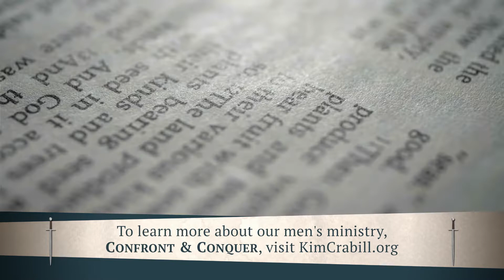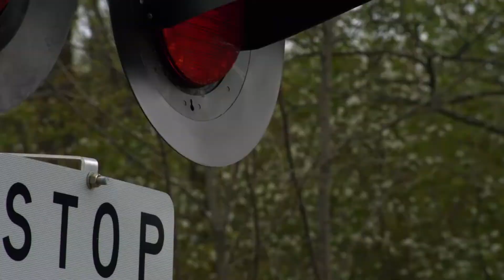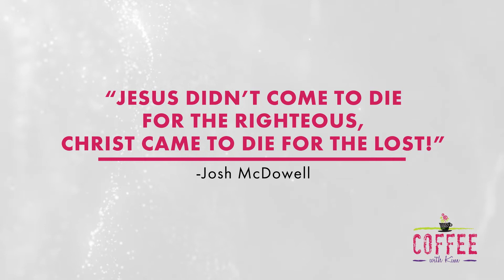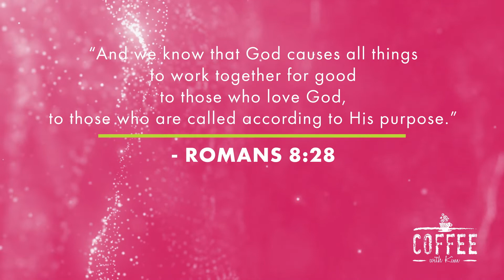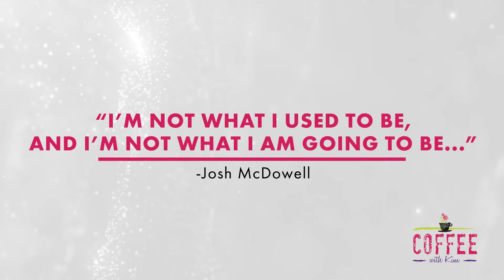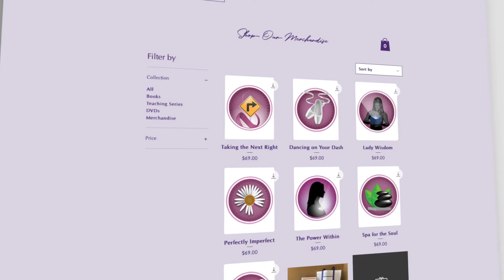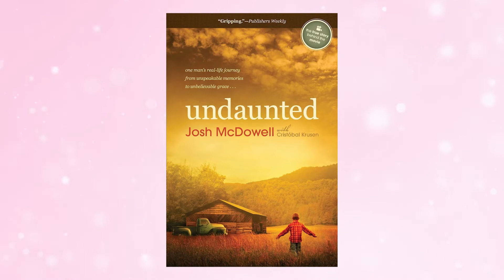Behind the Scenes with the One and Only Josh McDowell | COFFEE with Kim | Kim Crabill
Full Episode | Behind the Scenes with the One and Only Josh McDowell | COFFEE with Kim | Kim Crabill

As a young man, our guest believed Christianity was worthless. Yet for FIVE decades, he has been equipping followers of Jesus. Today Mr. Josh McDowell challenges us to keep telling a doubting world about a loving God who wants each of us to know Him.